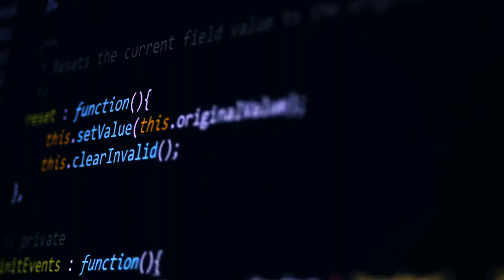Marsh McLennan on Cyber – Scott Stransky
Marsh McLennan's Scott Stransky on the importance of data and analytics in building cyber resiliency. Learn more in the 2022 Global Risks Report